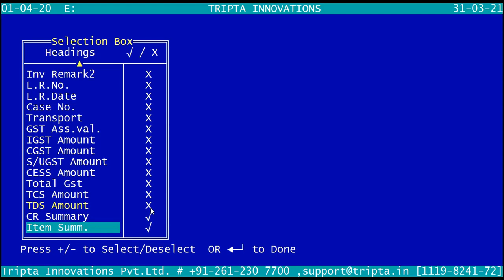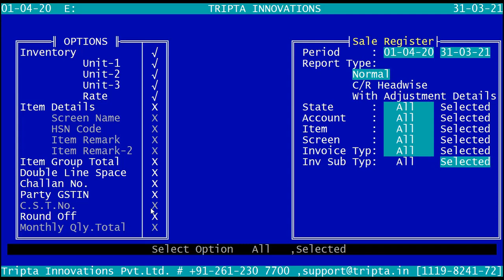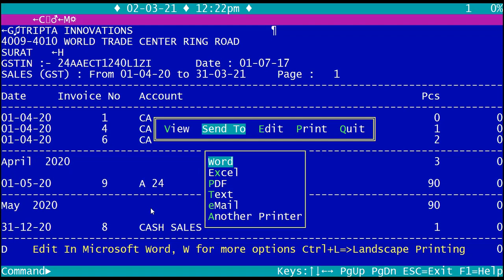RELY Sales Selective Report